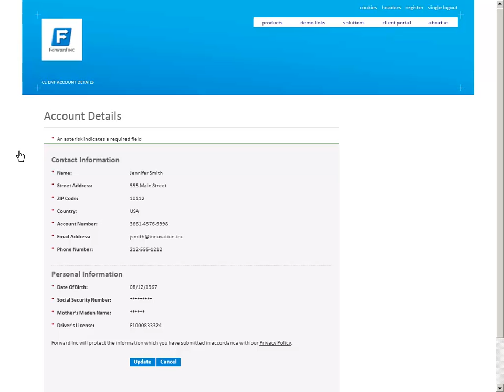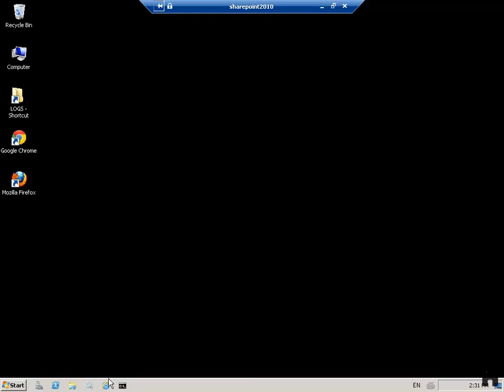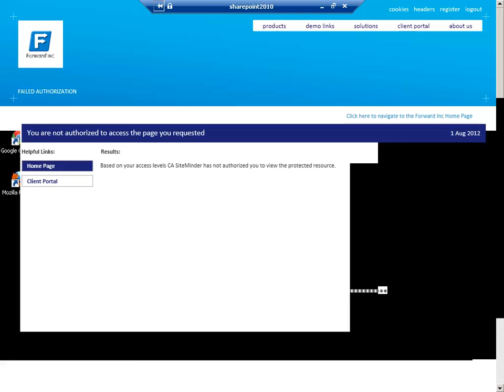Advanced Authentication and Fraud Prevention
See how CA Technologies can help you provide secure two-factor authentication, integrated single sign-on and federation across enterprise and cloud based applications to simplify and secure your end user experience.  Watch how easy it is to personalize web sites, enforce identity based authorization policies and federate to partner sites.